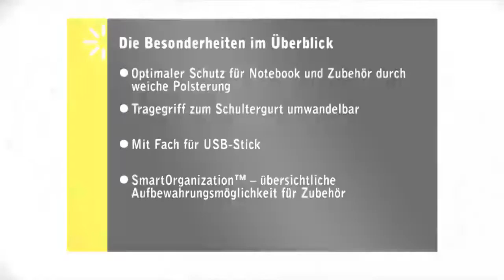Case Logic ULA112P - Notebook-Tasche, Nylon, lila/grau, 30,7 cm (10-12,1")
Trendige Case Logic Notebook-Tasche aus hochwertigem Nylon in der Farbe lila mit grauen Farbakzenten. Optimaler Schutz für Notebook und Zubehör durch weiche Polsterung. Tragegriff zum Schultergurt umwandelbar. Mit Fach für USB-Stick. SmartOrganization™ -- übersichtliche Aufbewahrungsmöglichkeit für Zubehör. Passend für Notebooks mit einer Bildschirmdiagonale bis 30,7 cm (10-12,1").